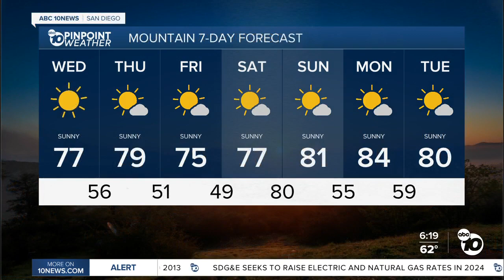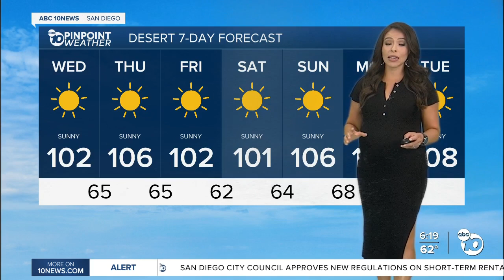ABC 10News PinPoint Weather With Meteorologist Angelica Campos